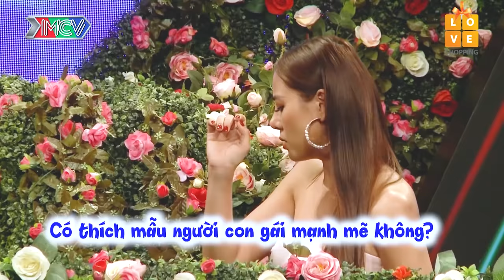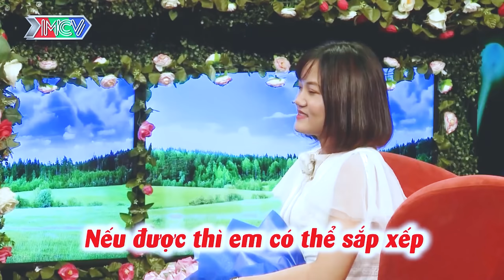Anh tài xế quá khéo miệng nàng thơ xứ huế chỉ biết gật đầu, hẹn hò